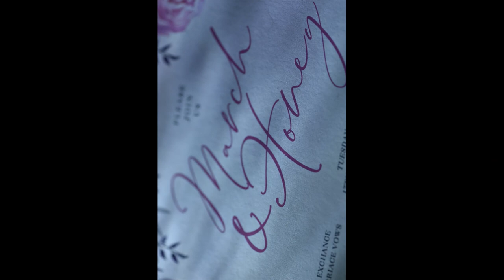March + Honey | Onsite Photo